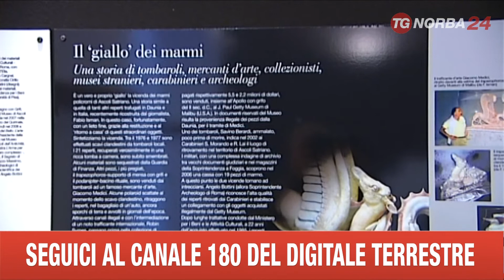ASCOLI SATRIANO TGPRIMA GRIFONI AD EXPO